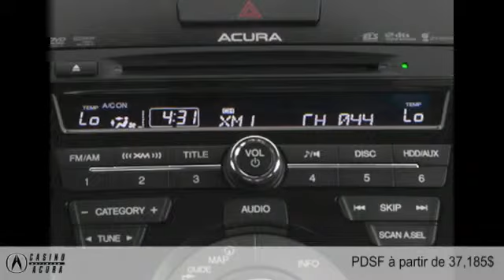Acura ILX Hybride 2014 à Gatineau | Ottawa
Acura ILX Hybride 2014  à Gatineau | Ottawa chez Casino Gatineau Acura [D2C-1738]